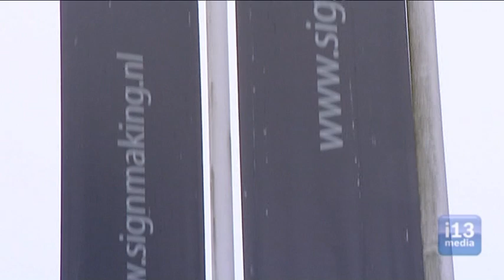Brouwers Signmaking deelnemer Bedrijvenronde Hart van Brabant 2013.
Op zondag 24 maart 2013 organiseert de Junior Kamer Hart van Brabant in samenwerking met de Gemeente Tilburg de Bedrijvenronde Hart van Brabant.
Trotse ondernemers uit de regio Tilburg openen deze dag de deuren van hun bedrijf om jong en oud een leuke en leerzame blik achter de schermen te geven.
Via de filmpjes van i13media vertellen ondernemers wat er die dag in hun bedrijf te zien is.